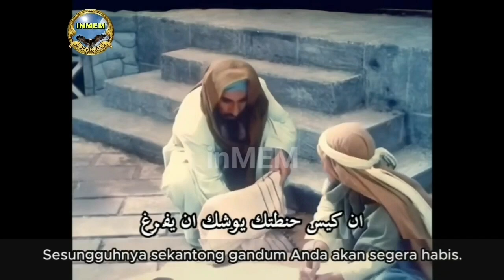Film Nabi Ayyub Teks Arab - Indonesia Part 4 _ Contoh Sabar dalam Menghadapi Berbagai Ujian Sub indo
Full Movie Sejarah Nabi Ayob penuh ujian dan pengorbanan yang diabadikan dalam Al-Qur’an  berbahasa Arab, teks Arab, Subtitle/ Terjemahan Bahasa Indonesia. Menonton Sejarah sekaligus belajar bahasa Arab dan mengambil hikmahnya atau Pelajaran dalam Film.

Untuk Memudahkan nonton Film Nabi Ayyub ini, silahkan lihat di PLAYLIST dan klik/ sentuh PUTAR SEMUA, maka akan otomatis memutar dari Episode Awal hingga Akhir secara berurut:

inspirasi inspirasi
arabic Arab
arab Arab